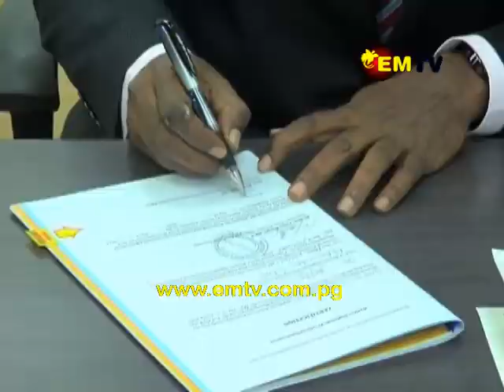Liquor Law for WHP Signed in Port Moresby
In 1999 Western Highlands Province effectively stopped the sale of alcohol including drinking in public places.

17 years later the law was reviewed by authorities.

This week, Ministers for Inter-government Relations Kevin Isifu signed the liquor law together with Member for Mul-Baiya Koi Trape in Port Moresby.